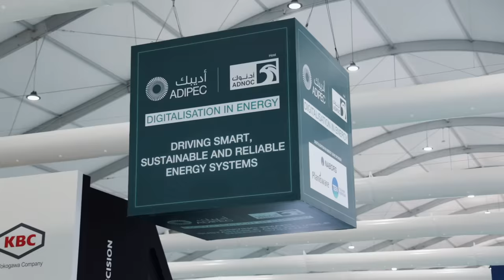The opening day of ADIPEC 2022 saw the biggest gathering of energy industry professionals